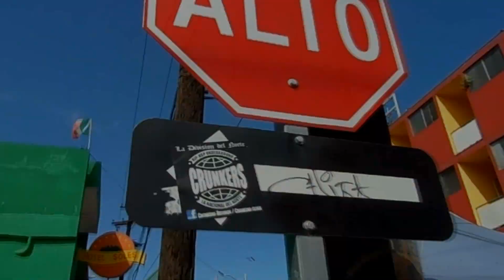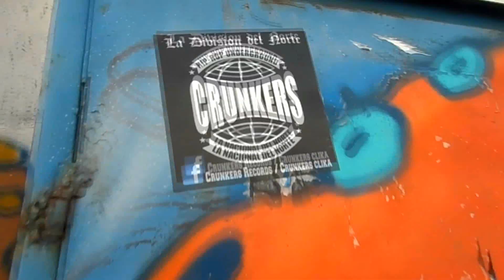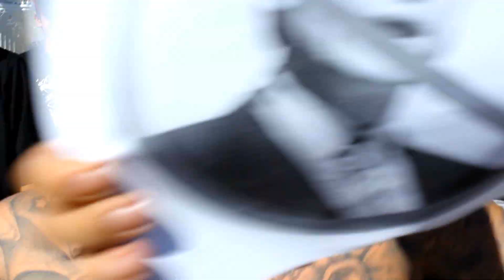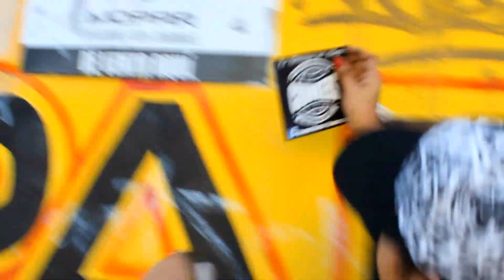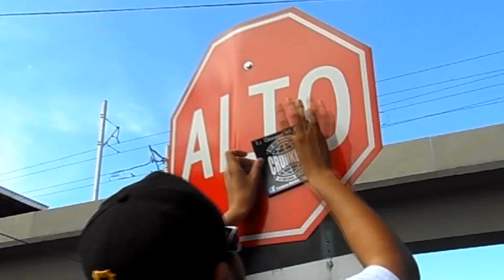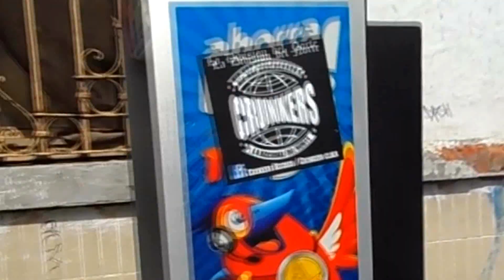ENTRE EL LODO Y LAS LACRAS (VIDEO OFICIAL) - CRUNKERS CLICKA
CRUNKERS CLICKA PRESENTA VOL.2 "LA DIVISION DEL NORTE"
LINKS PARA DESCARGAR EL MP3 EN ALTA CALIDAD: